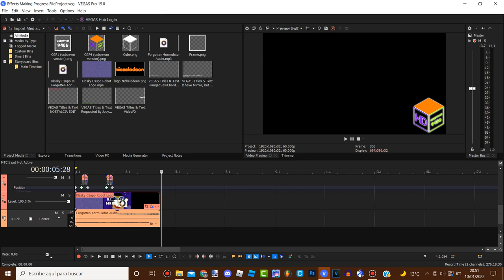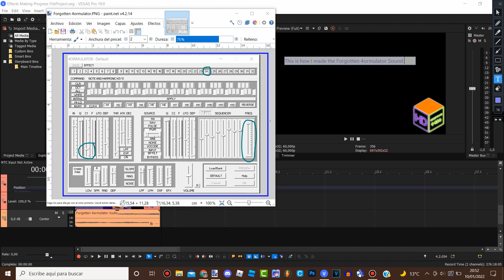How To Make Some ''Forgotten 4ormulator''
Yep. If they developed ''Fallen 4ormulator'' Effect, then I created his evil clone effect called ''Forgotten 4ormulator''

🟪 REQUEST BOX [No Xormulators & Center Effects Allowed] (REQUEST IN HERE IF YOU HAVE A SIMPLE EFFECT & NO COMMENT ON THIS VIDEO!!)